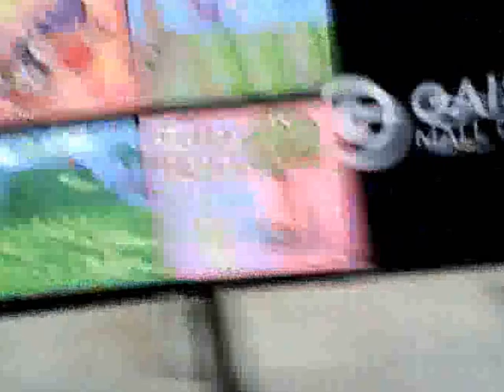Mhariz Macatiog Micaroz at GMall on May 8, 2015